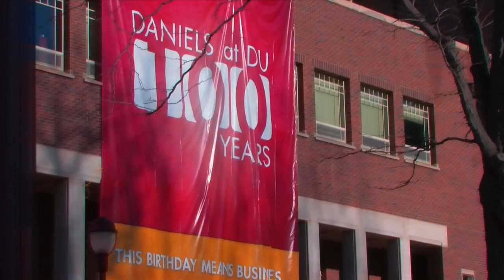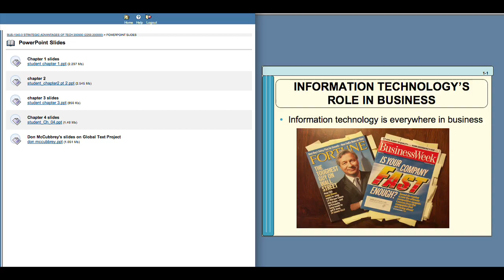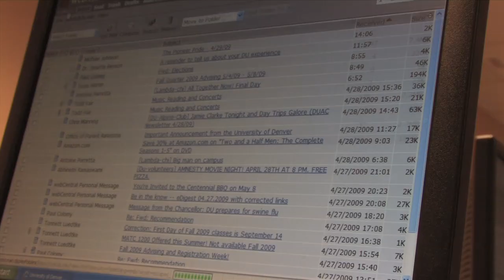Life at Daniels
Jerad Larkin's submission for the 2009 Daniels College of Business Video Contest.